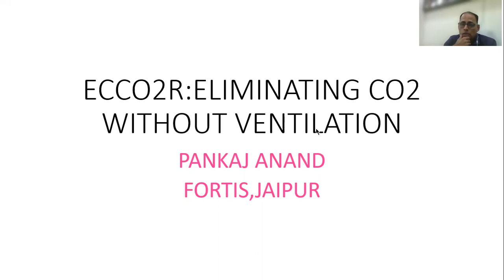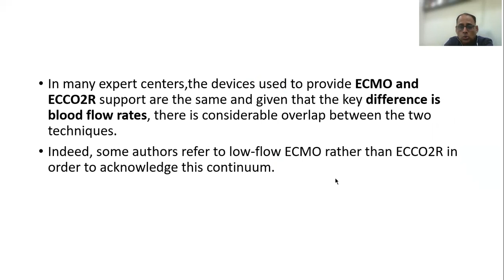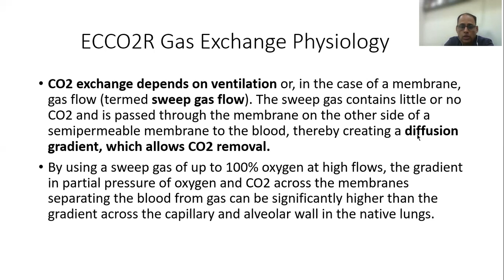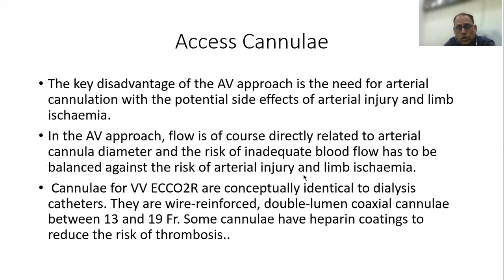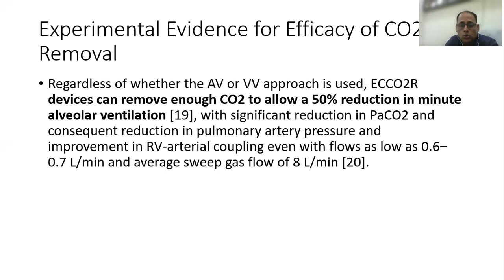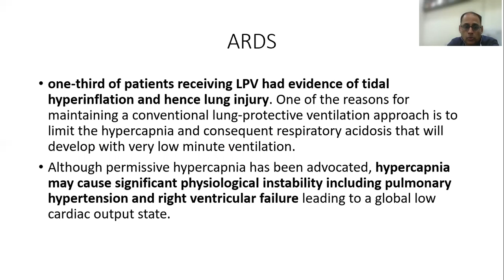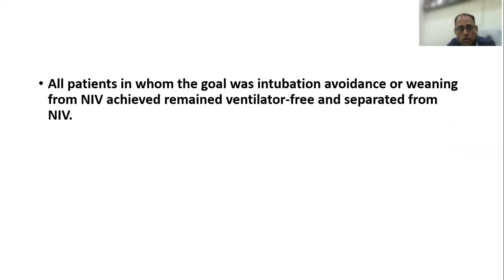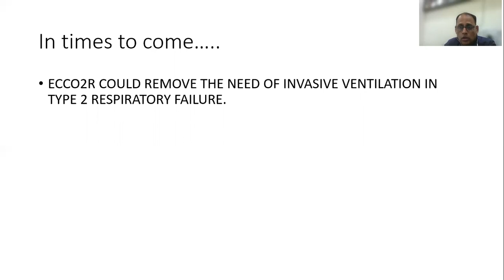ECCO2R: A novel therapy which can replace mechanical ventilation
Extracorporeal removal of CO2 could easily replace ventilation